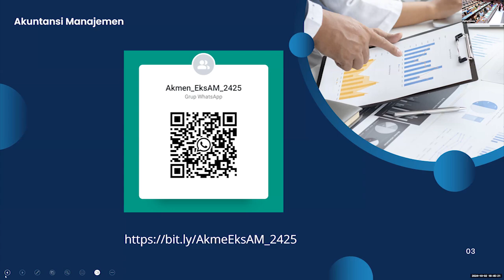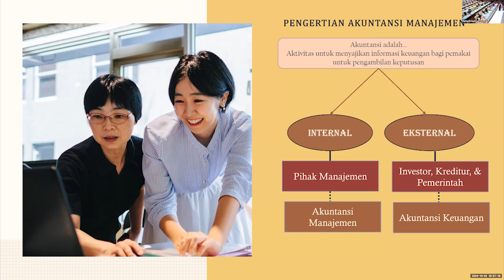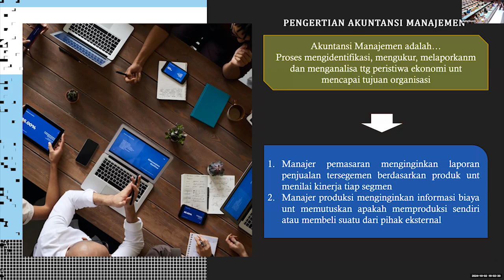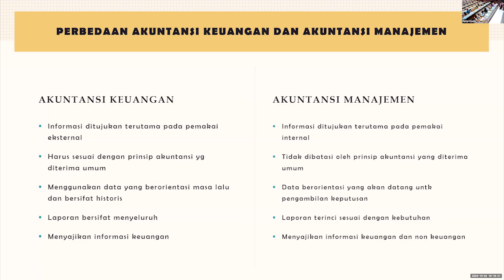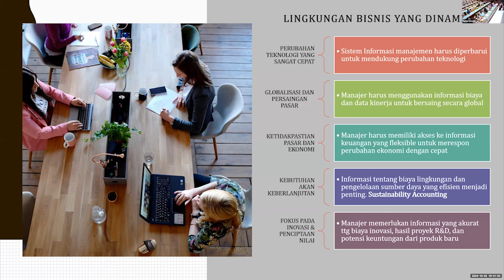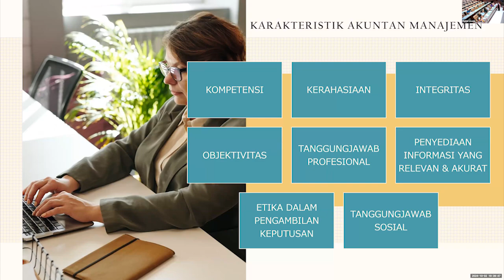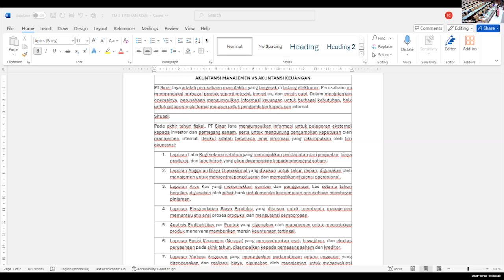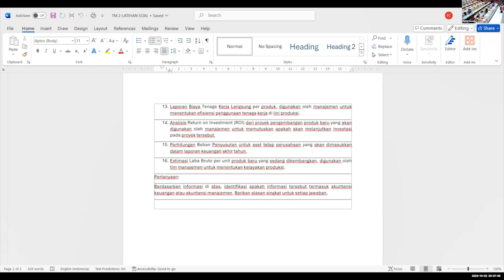Pertemuan 1 - Akuntansi Manajemen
Hallo Sobat Pembelajar, kali ini Bagi Asia akan berbagi tentang:
Matkul     : Akuntansi Manajemen
Pemateri : Fadilla Cahnyaningtyas, S.E., MSA., Ak., CA.
Tanggal   : 02 Oktober 2024